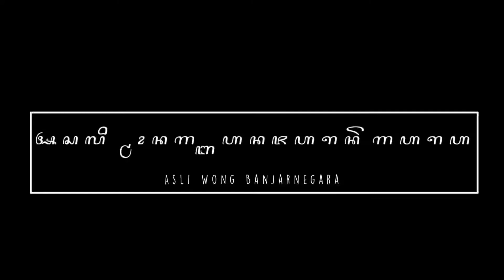KUDA KEPANG || janturan ebeg jaha tundagan ,detik detik terjadinya kesurupan